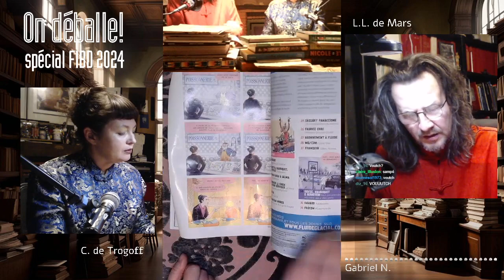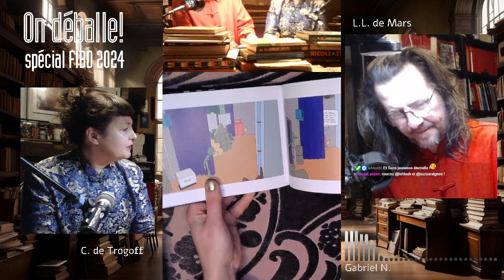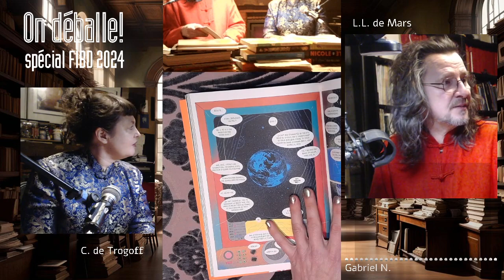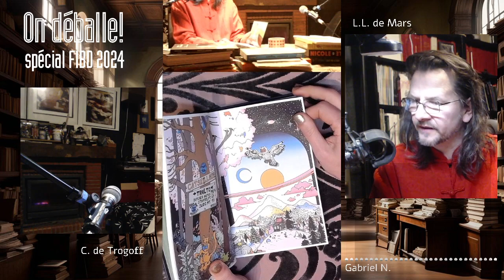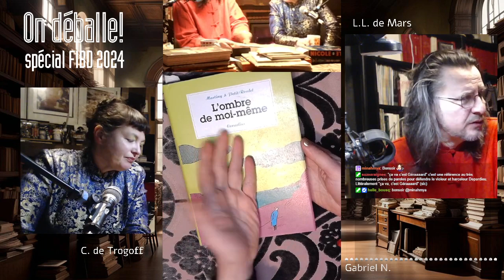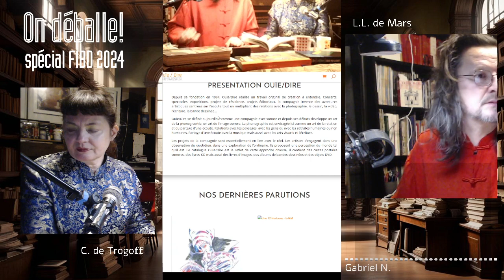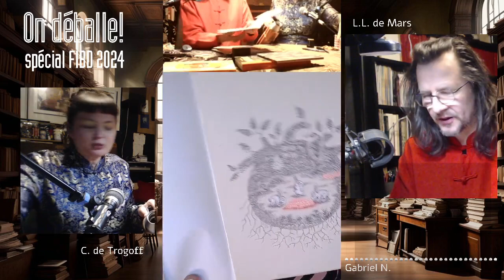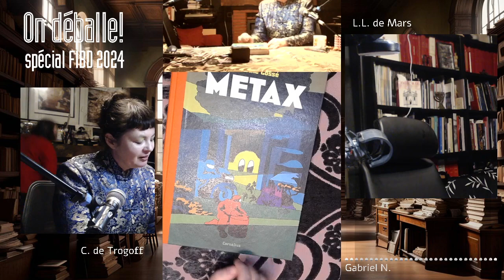On déballe! Fanzines & albums, spécial festival d'Angoulême 2024 (2) - avec Gabriel N.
12:00 - Fluide glacial
29:20 - Avant la pluie - Margaux Duseigneur
37:22 - La bande dessinée canadienne (pays invité)
47:50 - Grandes Kitty Z97 - EMG - Tanibis
1:03:34 - Fièvres nocturnes-  Saeki - Cornelius.
1:11:33 - Fables de la Fontaine +- fanzines - Sébastien Lumineau - Cornelius
1:28:40 - Future - Tommi Musturi - La Cinquième Couche, Boeing Being
1:40:44 - Homo Locus - Heikki Rönkkö - Shmeditions
1:44:54 - Tihku - Collectif Kutikuti - La cinquième Couche
1:51:22 - En palkaa primeaa - Tehri Ekebom
1:53:44 - Ted drôle de coco - Emilie Gleason - Atrabile
2:14:24 - Mycelium Wassonii - Brian Blomerth - Rackham
2:19:52 - Creuser voguer - Delphine Panique - Cornelius
2:35:34 - Konvalescens, Stockholm 1906 - Christophe Poot - La Cinquième couche
2:39:50 - L'ombre de moi-même - Martiny et Petit-Rouler - Cornelius
3:01:56 - Level 37, Sublimity, Level 0, The Lobby - Theo Arnaudet
3:10:07 - Drama du bout des doigts - Thaïs
3:13:50 - Ombres et lumières - Breccia, entretiens avec Latino Imparato - Rackham
3:17:06 - Collectif - Nicole 13 - Cornelius
3:22:07 - Ouïe/Dire et Le Voltigeur
3:28:40 - Nénette, repasseuse de flou - Louise Collet - Ouïe/Dire
3:36:24 - Saisi par la nuit - Tsuge - Cornelius
3:50:55 - A cause d'une fleur - Maria Medem - Rackham
4:08:20 - Travaux discrets (d'après Brueghel) - Eric Watier - Vroum
4:14:25 - Femmes entre ailes - Jean Lecointre - Cornelius
4:16:54 - trois livres des éditions Ion - Complejo de Carne (Mehdi Beneitez) - Le monde éclaté (Miroslaw Weissmüller) - Les aventuriers du ciel (Raymond houy)
4:29:48 - Una chica tan ligera ... - Kirim Nam - Fulgencio Pimentel
4:38:57 - Schappi - Anna Haifisch - Misma
4:47:37 - Metax - Antoine Cossé - Cornelius